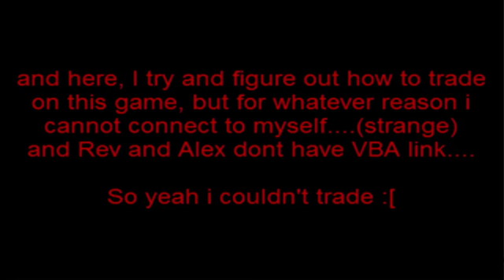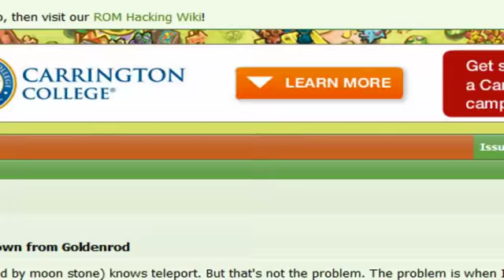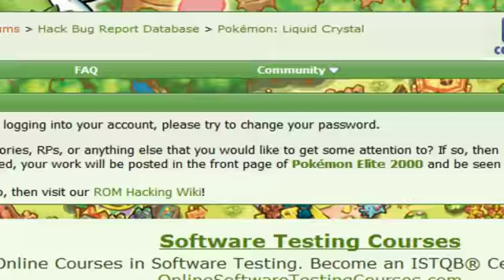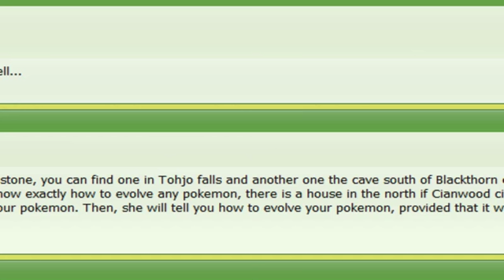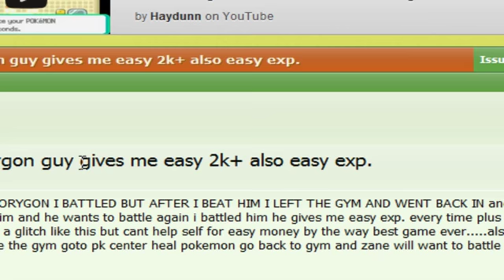Nuzlocke Pokemon Liquid Crystal Pt.5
My Heart...
1. Can only catch the first pokemon you see within each route or area.
2. if a pokemon faints, it is considered "Dead". thus, must release the pokemon (or put in graveyard box in PC)
3. if you ever white out, you lose. even if you had more pokemon in the box alive

People in the background.
Spaceshark
RevolutionX1600
PulseEffects
TheCrowbar
Chandler
Noxx150
SuperMarioPoke